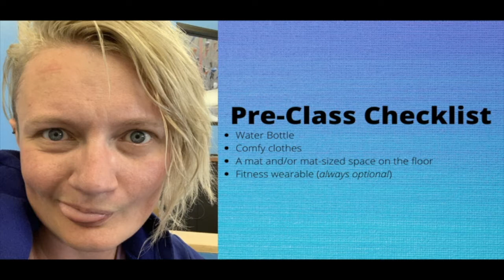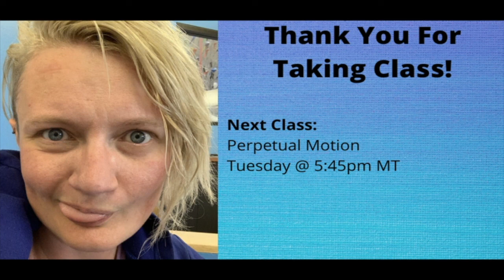Weekend Kickoff Stream VOD 05-08-21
Class VOD for Weekend Kickoff on May 8, 2021.

Pre-class checklist:
- water bottle
- comfy exercise clothes
- yoga mat/area safe for exercise
- fitness wearable (optional)